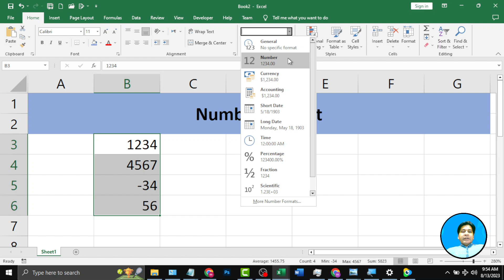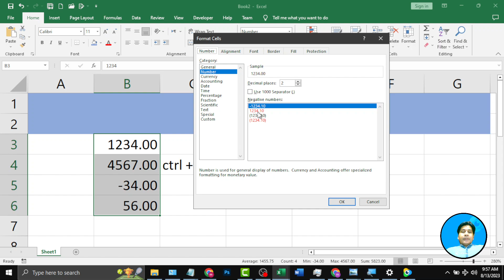Excel Lecture 29 Number Format in Excel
advanced excel